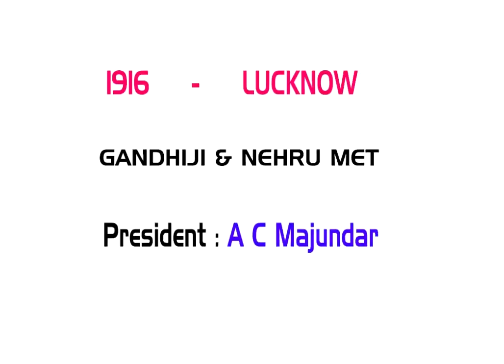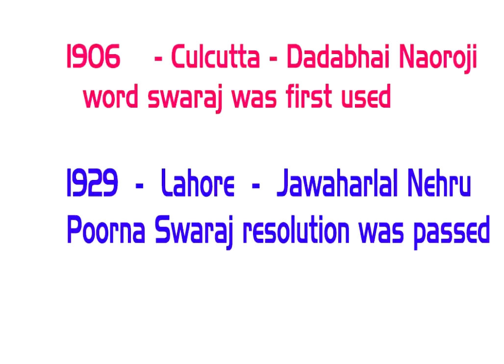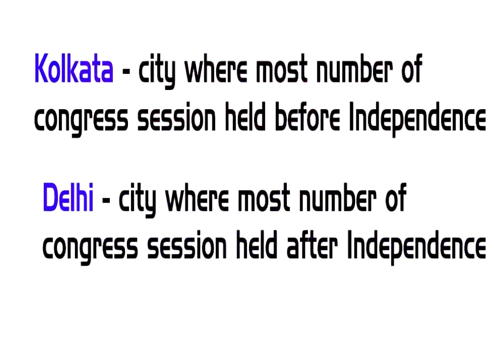COMPANY BOARD/SECRETARIAT PSC CLASS INC -EPISODE 2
kerala psc indian national congress